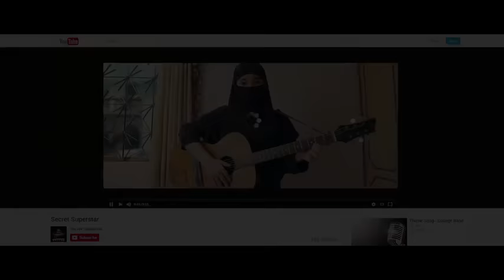SECRET SUPERSTAR ! UPCOMING MOVIE ! TEASER HD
SECRET SUPERSTAR
Secret Superstar is an upcoming Indian musical drama film, written and directed by Advait Chandan and produced by Aamir Khan and Kiran Rao.
Produced by  Aamir Khan,Kiran Rao,Akash Chawla,
Sujay Kutty,B.Shrinivas Rao
Written by  Advait Chandan
Starring  Zaira Wasim,Aamir Khan,Meher Vij
Production company  Aamir Khan Productions